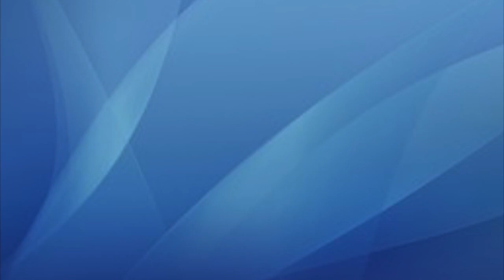FIESTAS DE SANGÜESA 2016 DIA 16 ENCIERRO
Vídeo sobre: FIESTAS DE SANGÜESA 2016 DIA 16 ENCIERRO